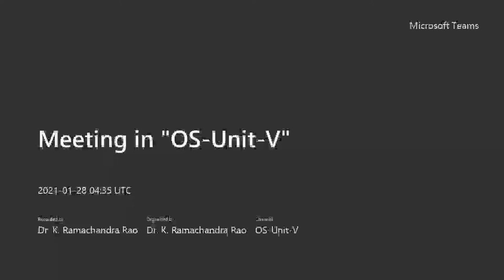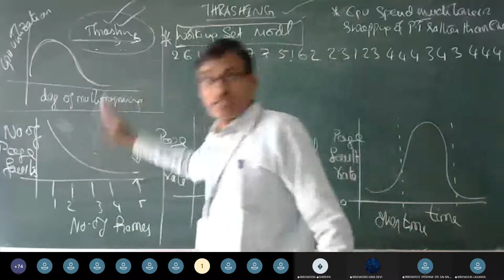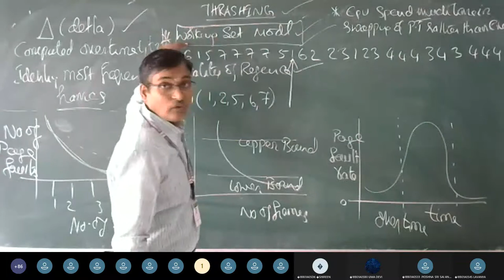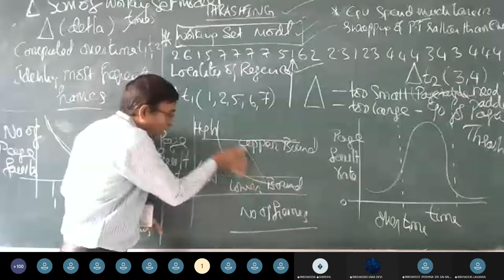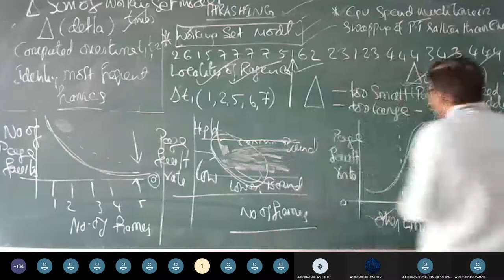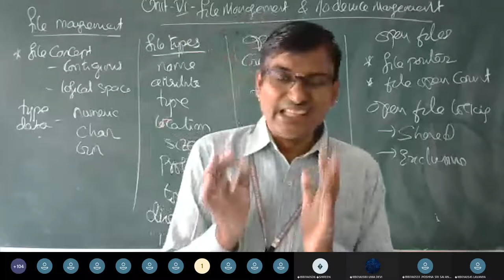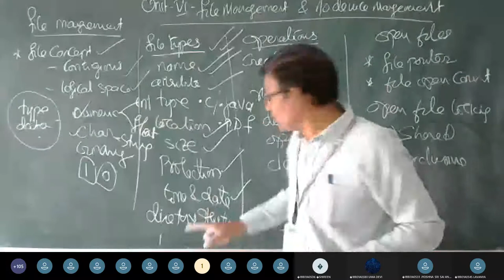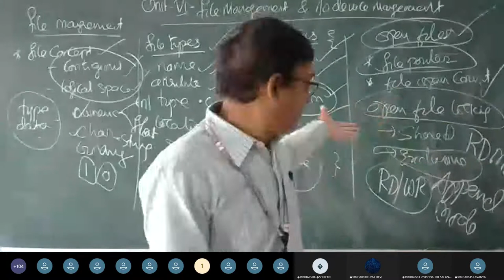516 OS MMU Thrashing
OS  MMU Thrashing